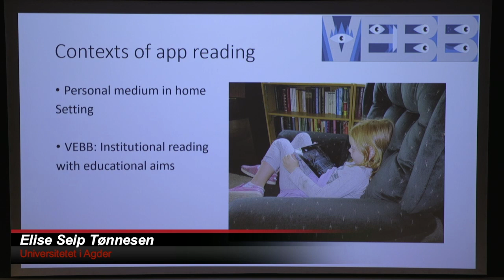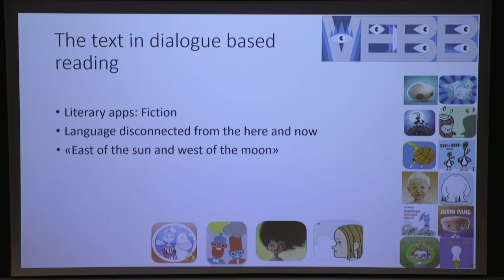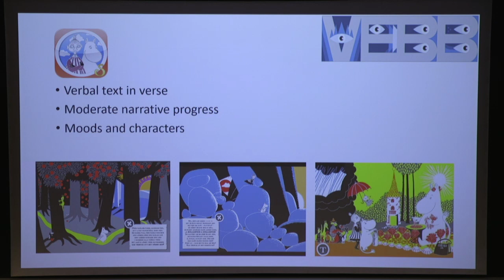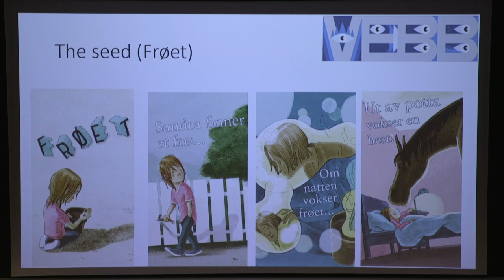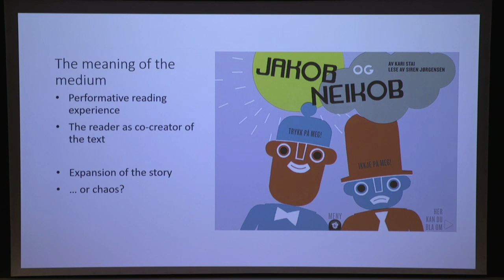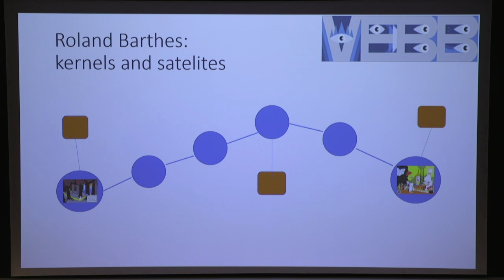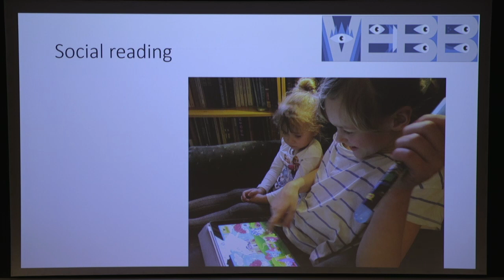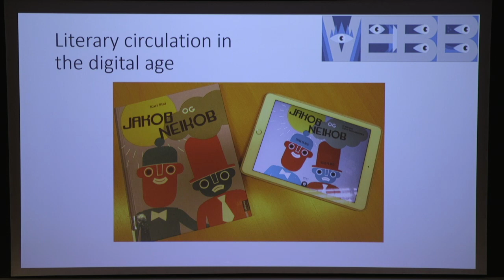VEBB2020 – Elise Seip Tønnesen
Apps, users and producers; challenges concerning text and medium –
Elise Seip Tønnesen, Universitetet i Agder

Foredrag i forbindelse med avslutningskonferansen for prosjektet VEBB. Se